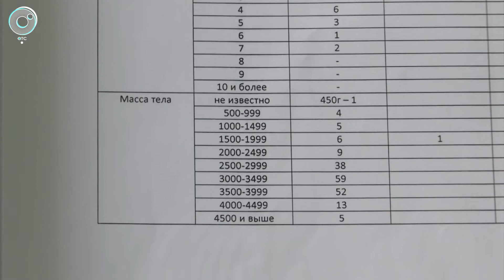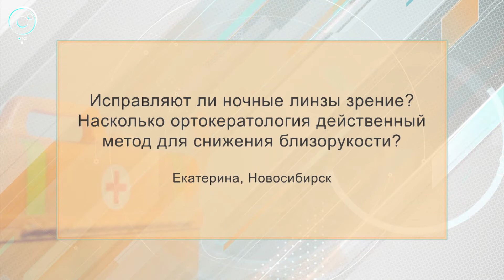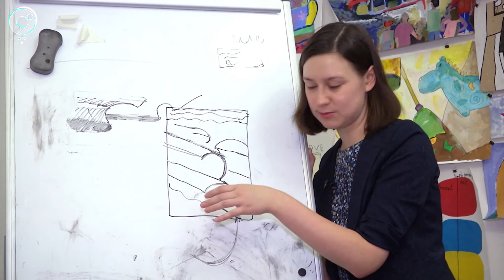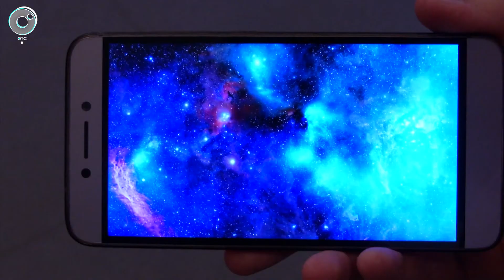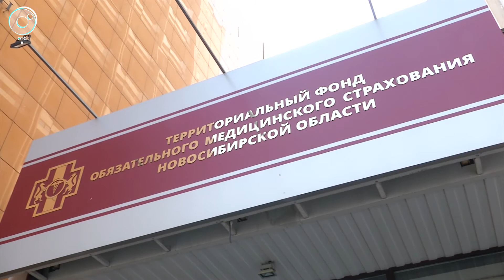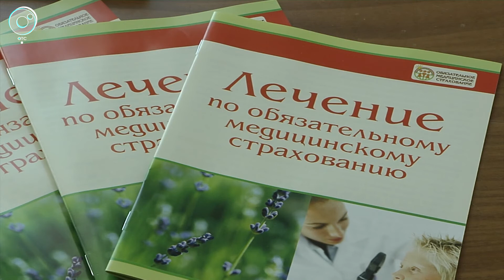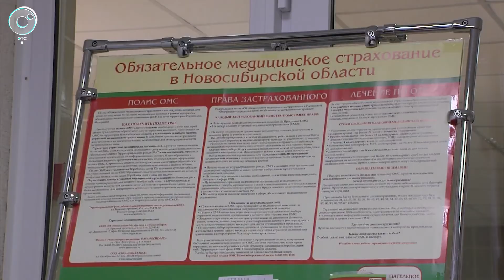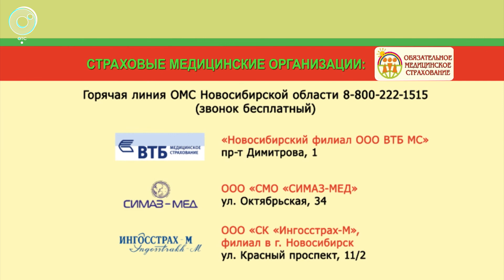PRO здоровье с Натальей Цопиной: 08 октября 2017